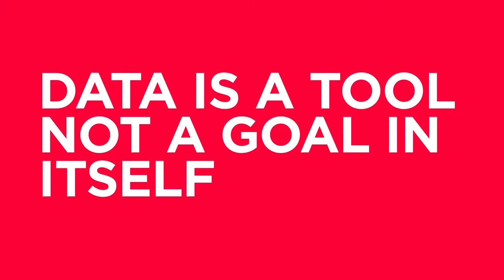Transformation in the telecoms industry | Miriam Altman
Transformation in the telecoms industry

The Telkom Turnaround is a recognised success story in charting a fast failing telco onto a sustainable path. Telkom is South Africa’s largest fixed line, multi-technology telecommunications operator. It is the only state-owned company that was corporatized and listed on the stock exchange, while government still retains part ownership. In 2013, Telkom was generally disliked by its stakeholders and failing by most metrics. The early success of the turnaround was reflected in its share value rising by 6 times with significant, sustained improvements in company financials, regulatory matters, customer service and market repositioning. It has now had five consecutive years of growth. Most telco’s face the challenge of falling prices, rising costs, intense competition and a highly disruptive industry. Telkom faced the triple challenge of needing to stabilise the company, manage expectations of its major shareholders including government, while resetting its competitive positioning. Miriam sharde insights from this experience, relating to organisational change, commercial strategy and her thinking about Government, regulation and broadband roll out in an African context.

We are GDS Summits, follow our content on our channel to get insights on what business leaders are doing right now to deliver the future.

We made this video at our NGT Africa Summit, check out our NGTelecoms events